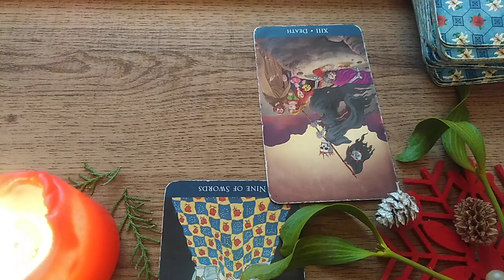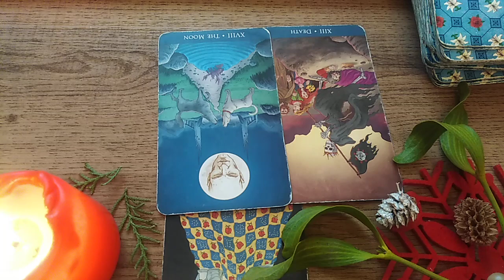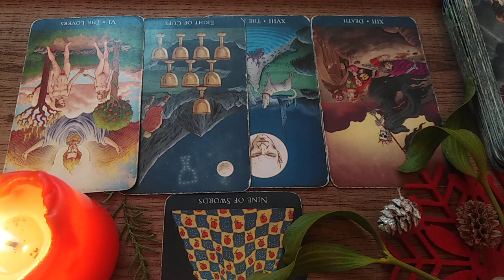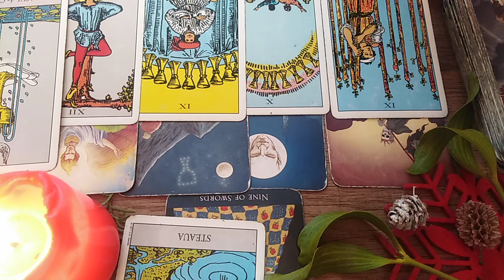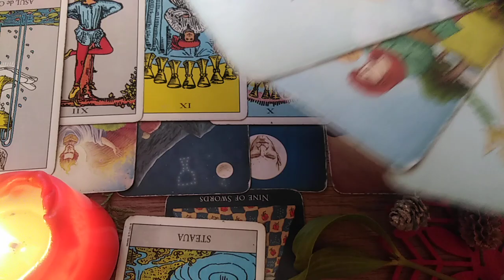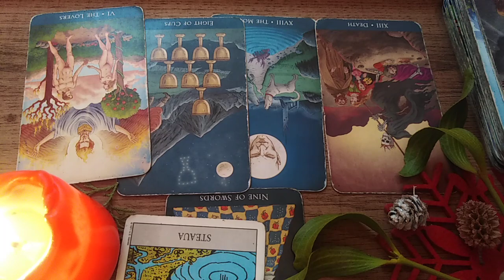BERBEC - SFARSIT DE DECEMBRIE - TOT LA IUBIRE AJUNGETI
Etalare pentru zodia BERBECULUI, Soare, Luna, Ascendent sau Venus. A se retine ca aceste citiri sunt colective. Va invit sa Selectati informatiile care corespund vietii voastre particulare.
Va astept !